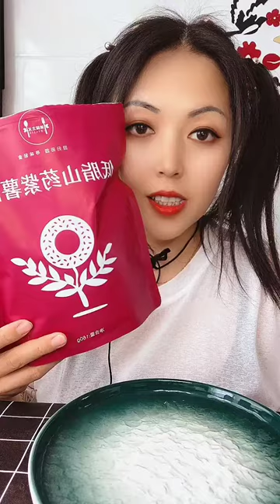Cookies bag, cookies battery *Pink Apple Cookies Eating @MUKBANG Chocolate Ice-Cream Eating